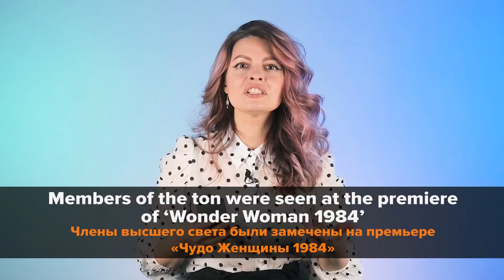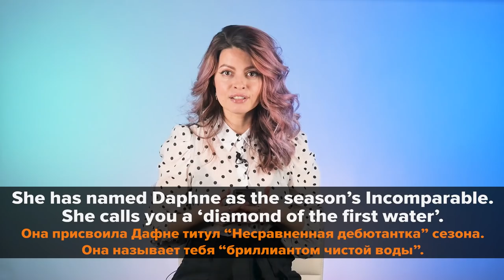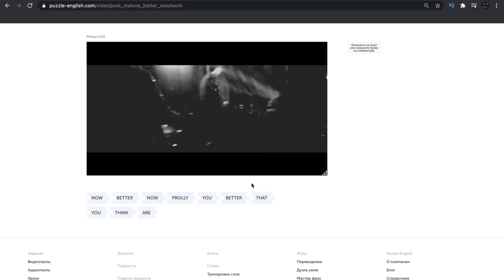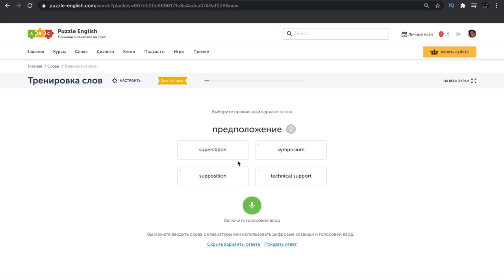Обзор Бриджертонов. Учим английский по фильмам и сериалам. BRIDGERTON NETFLIX || Puzzle English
Попробуйте заниматься с Puzzle English!
В Тренажёре грамматики мы собрали тысячи упражнений на все группы мышц….ну то есть правил английского языка. Первые 2 недели занятий совершенно бесплатно

Дорогие зрители, с вами Леди Кэт Кэнна и порция свежих сплетен о лондонской элите. Итак, юная Дафна Бриджертон крутит роман с герцогом Хастингсом, ее брат Энтони завел интрижку с оперной певицей, а Элоиза Бриджертон….
В сегодняшнем выпуске поговорим о нашумевшей мелодраме и разберем самые пикантные выражения из главного сериала этой зимы!

Поехали!